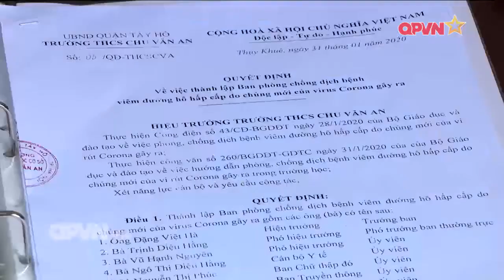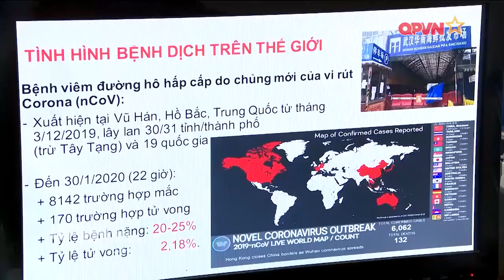Giáo viên làm gì khi học sinh được nghỉ học để phòng dịch COVID-19?